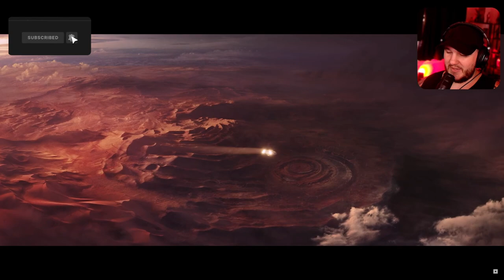Starfield Live Action Trailer Reaction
Casas Plays reacts to the Starfield Live Action Trailer from Gamescom Opening Night Live 2023